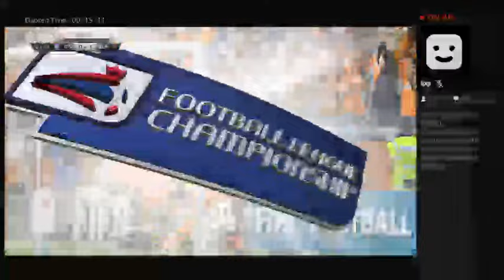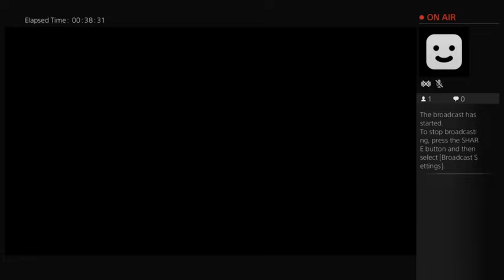Saving Blackpool E9S2: Doing some Deals